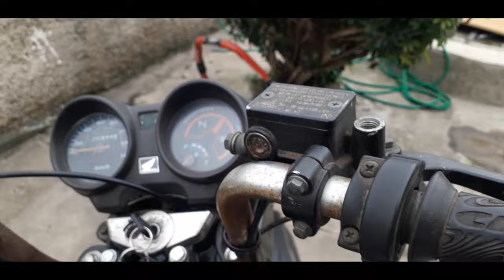TROQUEI OS CILINDROS INTERNO DA BENGALA I REFORMA CG 150 TITAN KS 2006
Fala Galera!!!
Dando continuação na reforma da cg 150 titan ks 2006, nesse vídeo mostro outro serviço que fiz, dessa vez troquei os cilindros internos da bengala e aproveitei também para trocar as pastilhas de freio.Quanto gastei??? Vejam o vídeo e me digam se foi caro ou barato heuheuehueheu
Aos pouquinhos a reforma da titan 150 está dando certo, e cada vez mais estou feliz nesse projeto kkkkkkkk
E aí, vocês acham que vale a pena reformar essa titan ks 2006???
Vlw